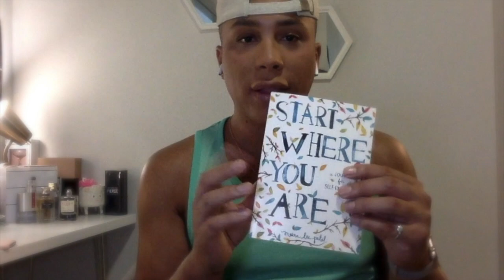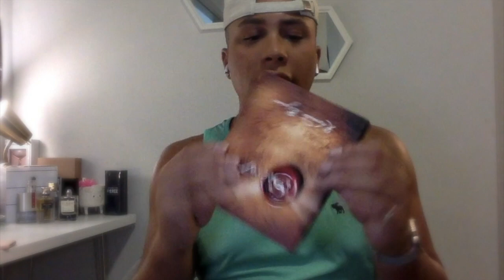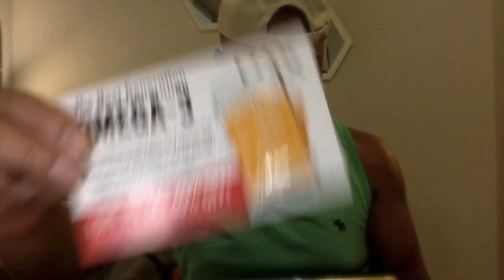Wellness Kit, and GNC pro box